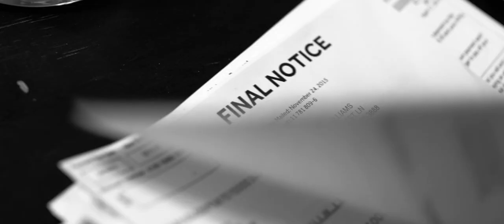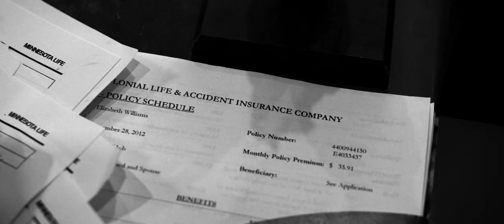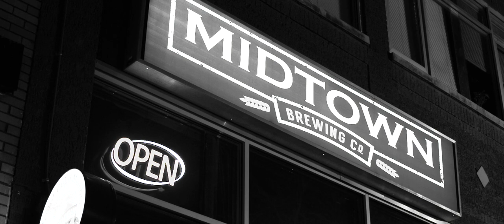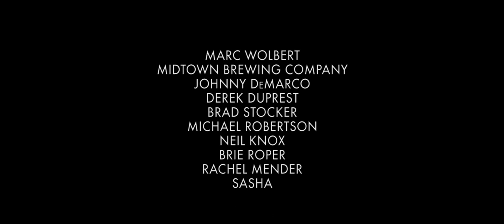Deadbolt | Drama | Full Movie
Two couples are desperate to get out of the financial hole they're in. When one suggests a burglary, it turns out to not be as easy as planned in this drama.

Stars: Brad Stocker, Elizabeth Moore, Michael McCallum
Directed by Michael McCallum